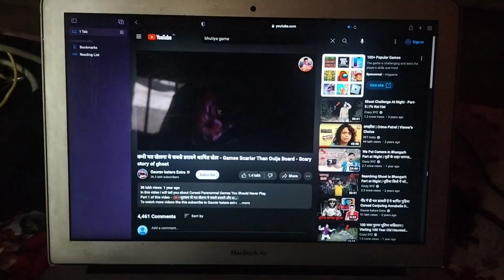Bhutia game Charlie Charlie game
Bhutia game Charlie Charlie game Lydia Assam Guwahati noonmati